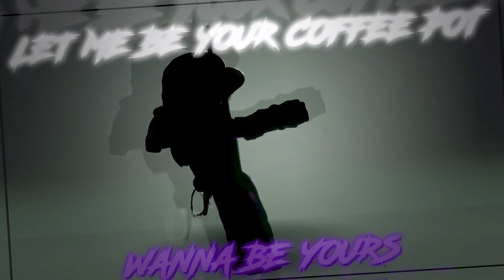wanna be urs 🤭